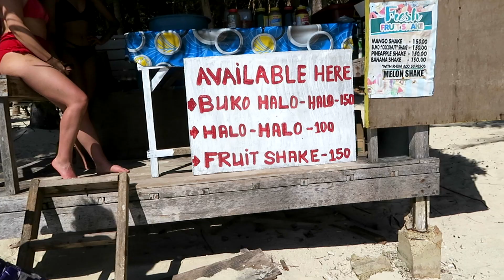MY SOLO TRIP TO: THE PHILIPPINES! ELNIDO and STORIES!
Hey guys! Im Nami, living abroad in Chiang mai Thailand and I went on my first Solo trip abroad to the Philippines, Palawan! This is episode 3!
In this episode, I head to El Nido, check into Spin Designer Hostel (which is awesome) and then booked an Island hopping tour! I got to see such AMAZING locations and made some amazing friends who i’m still friends with today. One really great thing about traveling solo is the people you meet and might become friends with. And the fun stories you have to share after you trip! This video is full of story times!

I went to the secret lagoon, the big lagoon and several other islands (which I can’t really remember the names of, sorry!) I've never seen such blue water in my life!! Then we finished off with a night in El nido town.

Anyway, enjoy the video! Episode 4 is coming soon!